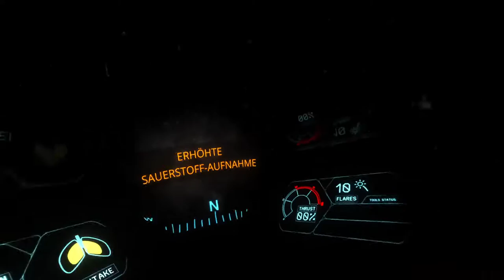Narcosis - Full Game - Deutsch/German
Narcosis Longplay german

Narcosis Full Walkthrough german

Kauft euch dieses Spiel bitte als Original Version im Laden oder Online, um die Entwickler für ihre Arbeit ein wenig zu Unterstützen.

Narcosis begann als Studenten Projekt , und es kann sich wirklich sehen lassen.
Knapp ein Jahr nach dem Release auf dem PC, haben auch PS4 sowie Xbox One Besitzer nun die Chance das Spiel nachzuholen.
Alles beginnt in der Tiefsee knapp 3200 Meter unter der Meeres Oberfläche.
Hier unten gibt es kein Licht mehr, nur Pflanzen und einige Meeres Tiere erzeugen hier etwas Licht. Zum glück besitzt der Anzug eine Taschenlampe.
Doch selbst damit sieht man kaum etwas, hinzu kommt auch der Enorme Druck, der uns ohne Anzug sofort töten würde.
Dieses Spiel hat Ähnlichkeiten zu SOMA und das habe ich geliebt.
Was haben wir hier unten zu suchen ?

Kennt ihr noch andere Spiele die Aufnehmen sollte ?
Dann schreibt mir das doch bitte als Kommentar.

Und wenn euch das Video gefallen haben sollte, dann hinterlasst mir doch bitte ein Abo, Like oder ein Kommentar.